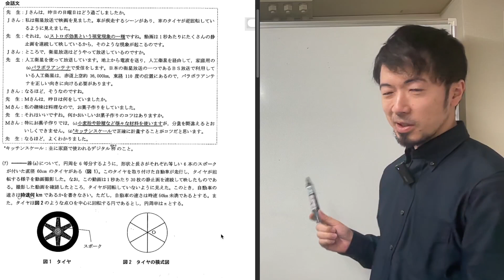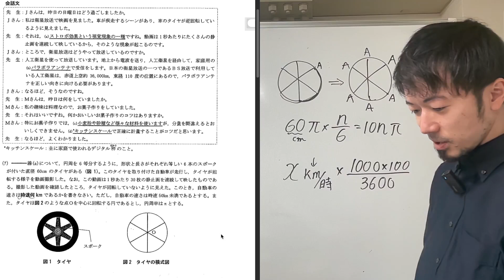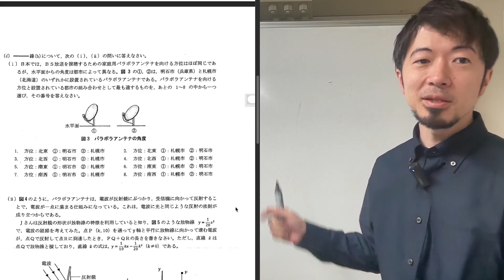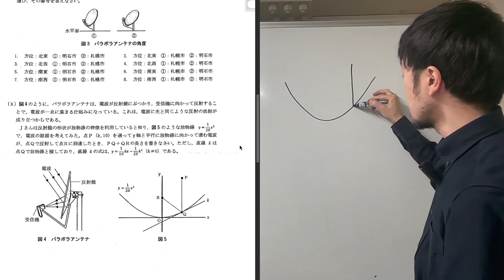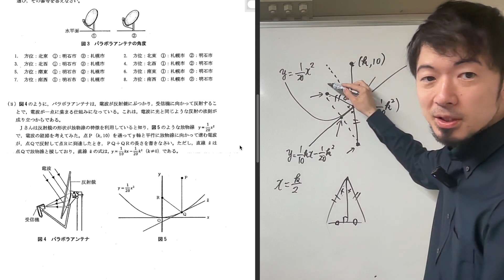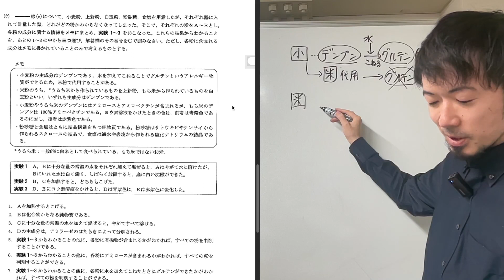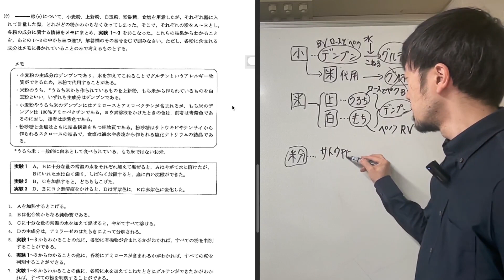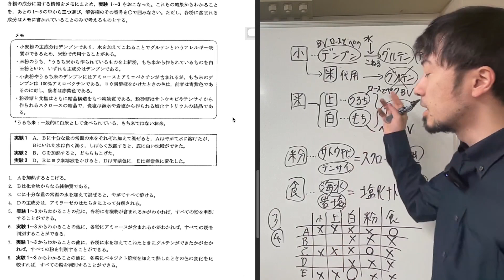2023 神奈川 特色検査 公立高校入試 問６ 令和５年 解説 横浜翠嵐/厚木/小田原/多摩/光陵/横浜緑ヶ丘/横須賀/希望丘 問題 解答 速報 (東大合格請負人 時田啓光 合格舎)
📱友だち追加で全員プレゼントGET🎁

2023年の神奈川県の特色検査入試 第６問の解説動画です
横浜翠嵐/厚木/小田原/多摩/光陵/横浜緑ヶ丘/横須賀/希望丘高校が対象